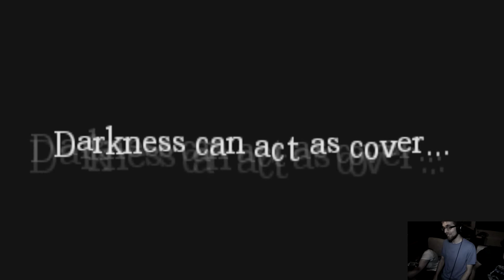Amnesia: The Dark Descent #10 - It's at the door!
We are not alone. And we are terrible at hiding.